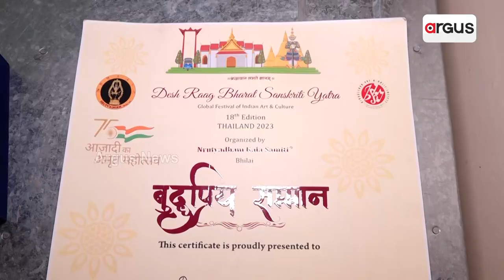Odia Girl Priyanshi Shines At International Event, Watch The Video